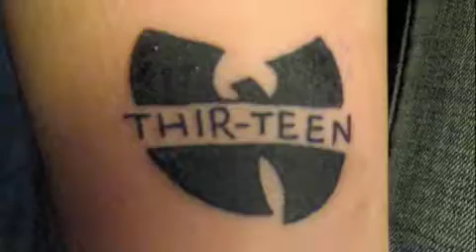Daredevil Tattoo Friday the 13th tattoos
We did 90 tattoos this day! Kinda slow actually the last Friday the 13th we did 150- We've learned to streamline.